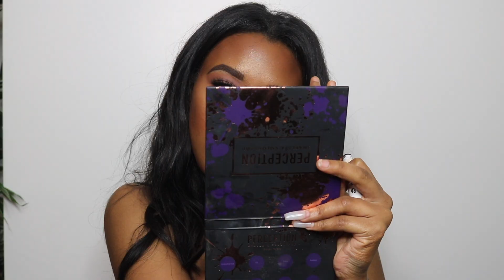Go-to Snatched Makeup Routine | Mariah Symone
I hope you all enjoyed the video!! I'm going to be uploading more tutorial styled videos but I hope you all still enjoyed!

*All Music is available on ALL STREAMING PLATFORM*